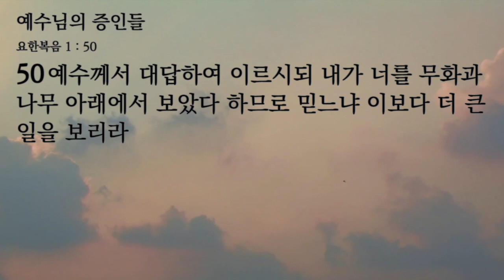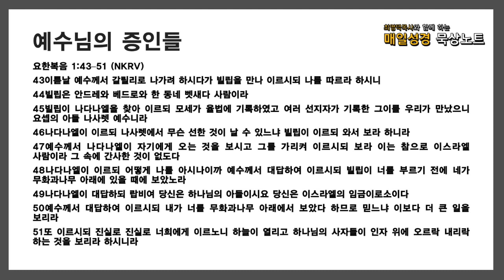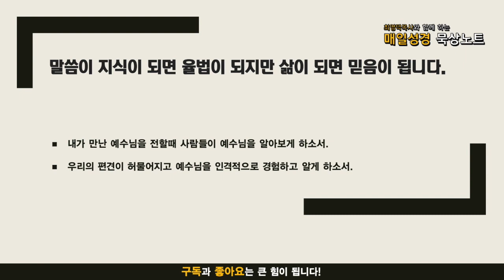매일성경 묵상노트 ㅣ 예수님의 증인들(요한복음 1:43-51)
음원출처 : 크리스찬 BGM